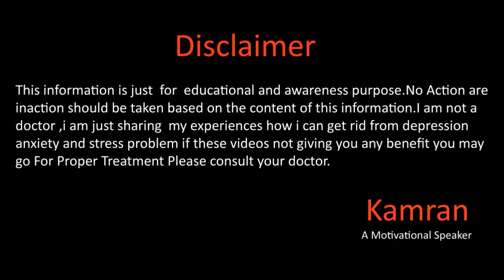Remove / Erase Bad Images Using NLP Techniques By Kamran Sharif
Hope you will be doing fine there in this video we will talk about the how you can remove / erase your bad images from your subconscious mind by using NLP techniques .for more details please watch the video dont forget to like the video,share and subscribe to our channel :)
Gmail
You May Write us email at